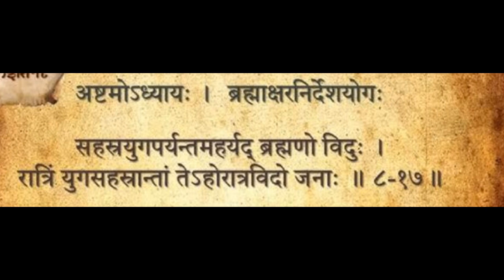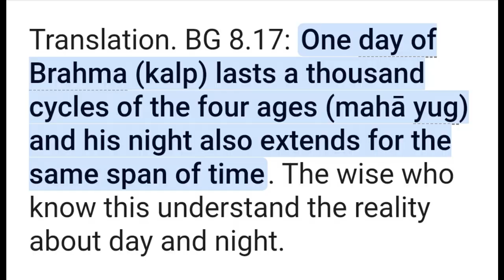Hindu Scriptures Reveal SHOCKING Truth About Time Dilation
What if a day in one world is a thousand years in another? That’s not just science fiction – it’s both Einstein’s relativity and an ancient Hindu idea.

In this episode, we explore time dilation – the idea that time flows differently depending on speed and gravity – and connect it to strikingly similar stories in Hindu texts.

⏳ You’ll learn:

What is time dilation in physics?

The story of King Muchukunda, who wakes up after thousands of years and FKing Kakudmi and his daughter Revati traveling to Brahmaloka and returning to find centuries passed on Earth

How the concept of Yugas reflects vastly different time scales

Is Brahma’s one day = 4.32 billion human years a hint to cosmic time?

⚛️ See how ancient sages might’ve intuitively understood time in a way that science is only now beginning to explore!